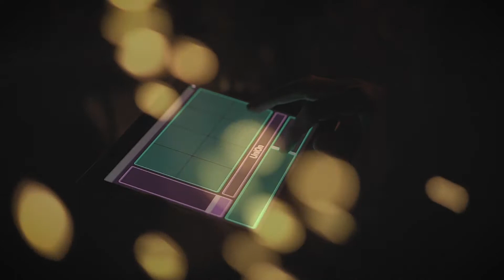Union 5 - Moon Phase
To celebrate the full moon I created a Moon themed UniOn.